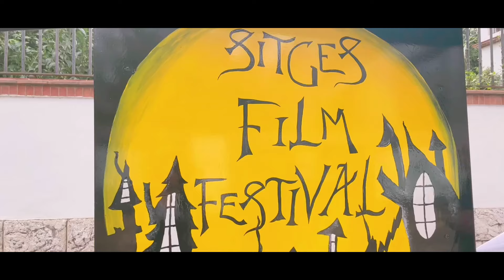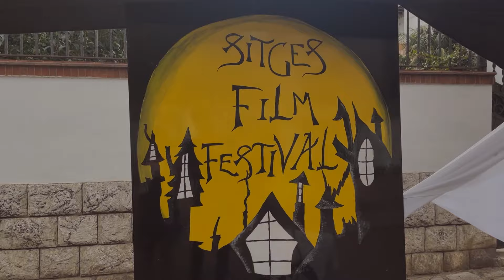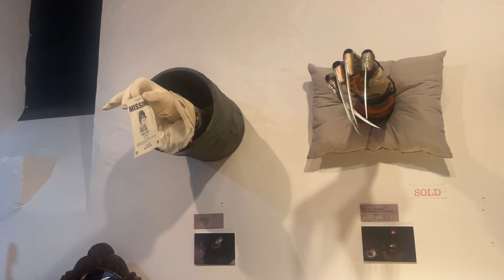Barselona (2.Bölüm) – Gaudi’nin Gölgesinde Şehrin Tarihine Yolculuk Ediyoruz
Barselona yolculuğumuzun ikinci bölümünde Gaudi’nin birbirinden özgün ve sıra dışı eserlerini ziyaret edip büyülenmeye devam ediyoruz.

00:00 : Giriş
00:25 : Park Guell
06:53 : Casa Mila
08:31 : Casa Batllo
10:24 : Kristof Kolomb Heykeli
14:34 : Müzik Sarayı
15:29 : The Kiss Mural
17:11 : Sitges
Biz, mevcut işlerimizden fırsat bulduğumuz her anı yeni rotalar yapıp, hikayeler araştırarak geçiren, yeni yerler keşfetmeye ve yolda olmaya aşık bir çiftiz. Bizimle yolda olun…

Merve & Fatih